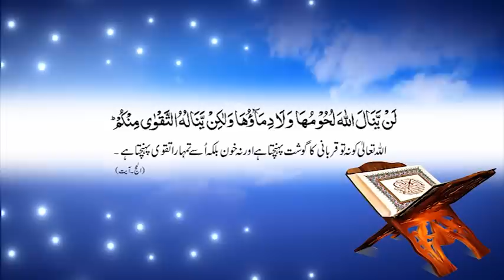Al-Khair Foundation - Qurbani 2014 - 11mins Documentary